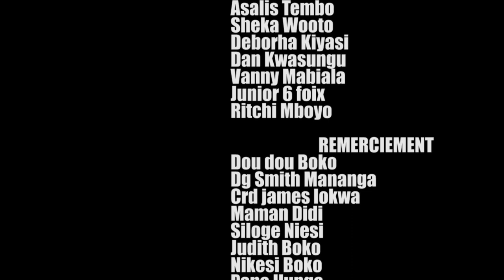où vas le monde?la mastubation d un homosexuel